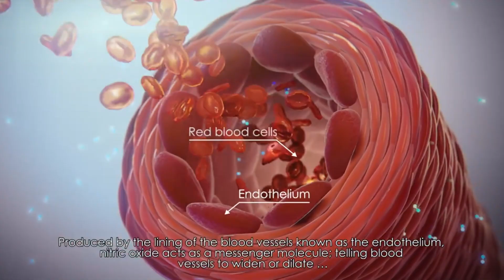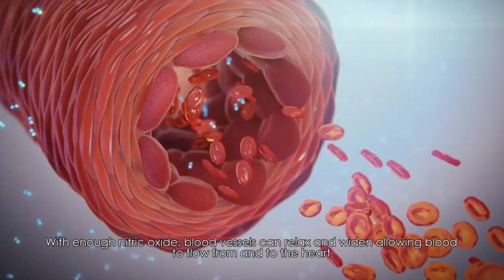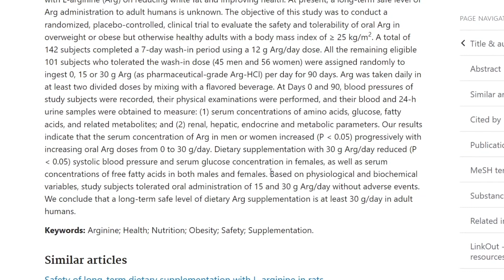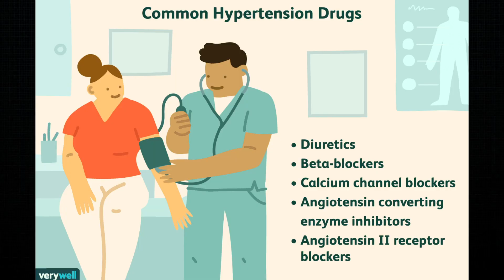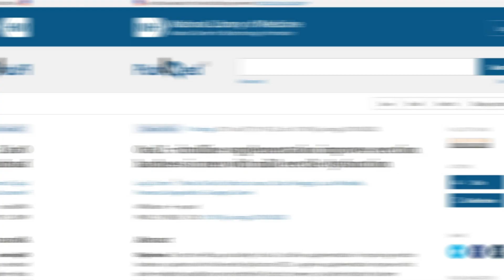L-Arginine Does it Work? | L Arginine for ED, Pre Workout, Blood Pressure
Is L-Arginine Safe? Side effects of L-Arginine. What dose of L-Arginine? L-Arginine for Erectile Dysfunction, Pre Workout, and Blood Pressure.

Timeline | Chapters

00:00 - Intro
1:30 - How does it Work?
2:13 - Types and Dosage
3:13 - Side Effects
3:42 - With Citrulline?
4:28 - Erectile Dysfunction
5:17 - Avoid If

What is L-Arginine? What is L Arginine Good For?

L-arginine is an amino acid that not only helps your body produce proteins. It also releases nitric oxide into the blood which has been seen to widen blood vessels in the bloodstream, which is why its used for hair loss, erectile dysfunction, and other conditions where a wider blood vessel is needed.

How does L-Arginine Work? L Arginine and Nitric Oxide.

L-arginine is an amino acid, and amino acids are building blocks for proteins. But its not your typical amino acid. Its actually a substrate for the enzyme endothelial Nitric oxide synthase, which is found inside vascular endothelial cells and is responsible for the production of nitric oxide, which we know causes vascular smooth muscle cell relaxation. In other words, it widens your blood vessels. It also is important for mitochondrial function, as well as a way for cells to talk to each other.

Types of L- Arginine. What is the best L Arginine?

You got your  IV form, brand name R-Gene 10, and your capsules and tablets. Doses have a quite a bit of different ranges. But the average dosage of l-arginine is anywhere from 6 grams to a maximum of 30 grams per day. Which can be divided into 3 times a day, not to exceed 30 grams.

Side effects of L Arginine? Is L-Arginine Safe?

This study here, highlighted that to minimize the risks of side effects, based on physiological and biochemical variables, study subjects tolerated oral administration of 15 and 30 g Arg/day without adverse events. So anything over that, and the risk of side effects does go up.

L Arginine Side Effects

Because l-arginine opens up blood vessels, taking more than 30 grams a day may cause dizziness, fainting, and low blood pressure, this is especially true if youre already taking medications that lower blood pressure.
Other common side effects are bloating, nausea and vomiting.

L Arginine vs L Citrulline. Why L Citrulline is Better than L Arginine.

A lot of times what people do is combine it with l-citruline, because we have studies that show that L-citrulline dose-dependently and more effectively increases plasma L-arginine levels than L-arginine by itself.

L Arginine Pre Workout.

This is why cyclists love it so much, since it can help with their cycling times. In fact a reduction in completion time of 1.5% as the study mentioned

L Arginine and L Citrulline Together

A common combo if youre wanting both is 500 mg l-arginine with 250 mg l-citrulline.

Can L-Arginine Boost Your Sexual Performance?

The dose there is slightly higher, 2.5-5 grams of L-arginine would be better. And as for l-citrulline for erectile dysfunction, the single blind study looked at a dose of 1.5 grams per day that was safe and well accepted by the volunteers.

How long does L arginine take to work?

Well, it takes a minimum of 24-hours for the l-arginine to absorb into your body. And may be best absorbed between meals, just fyi. In some cases, to see the full effects of regular l-arginine treatment, depending on what your trying to treat, know that it could take up to three months. But of course this will vary person to person, so it really is hard to measure the exact timing.

Can I take L arginine? Who should avoid l arginine?

You want to Avoid it if youve recently had a heart attack, have cirrhosis of the liver, have a guanidinoacetate methyltransferase deficiency which is a disorder that affects arginine metabolism, and lastly, its best to consult with your doctor first if your under 16, over 65, pregnant or breastfeeding.